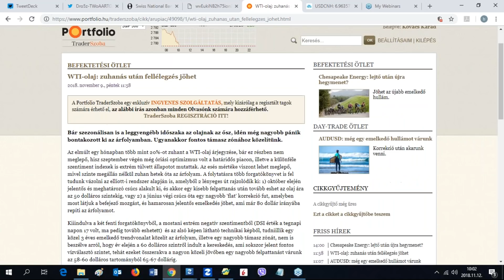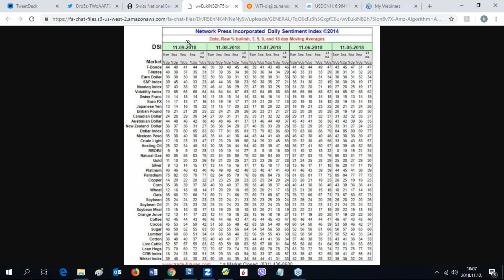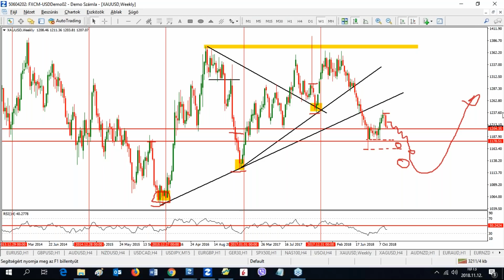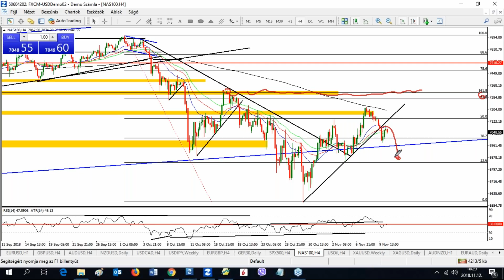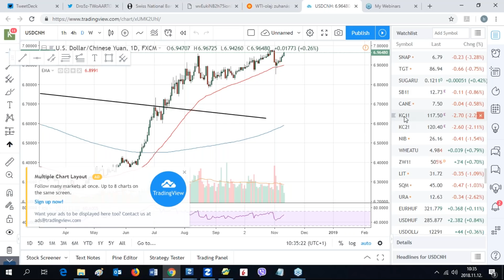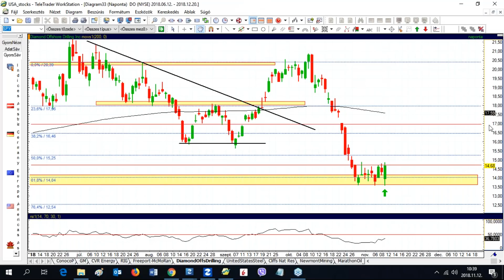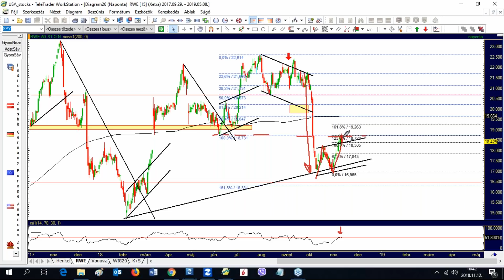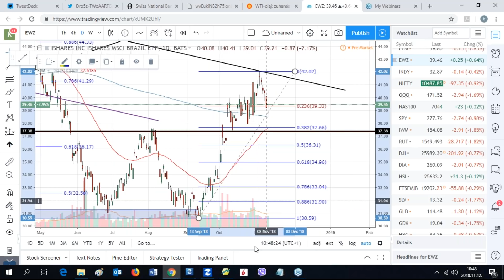Tőzsdei körkép - 2018.11.12.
Portfolio Trader / Kovács Karád  - Valós idejű tőzsdei piacelemzés, kereskedési lehetőségek azonosítása a devizákban, az indexekben és a különféle részvényekben.